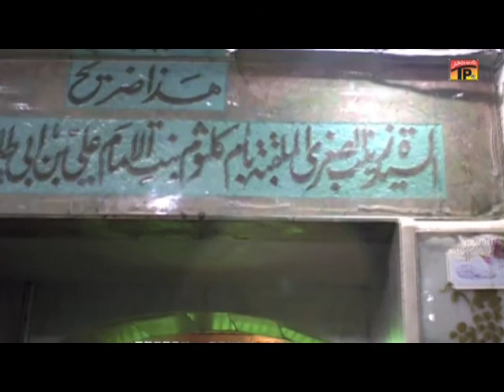Akhri Salam - Dr Ali Abbas Rizvi - Official Video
Watch the brand new video - Akhri Salam
Nohay Khawan - Dr Ali Abbas Rizvi
Muharram Album - 2015
Music Label - Thar Production
Available now on all digital stores...